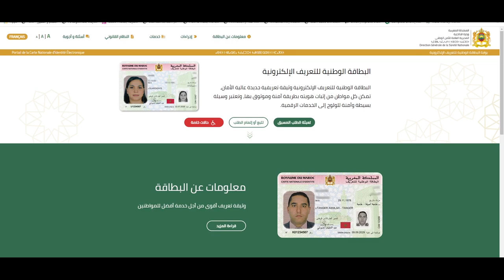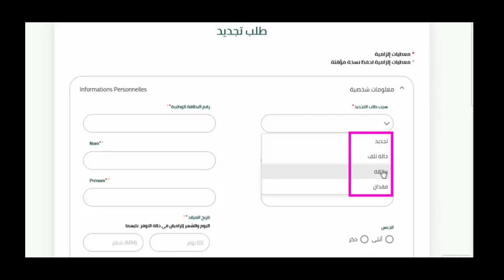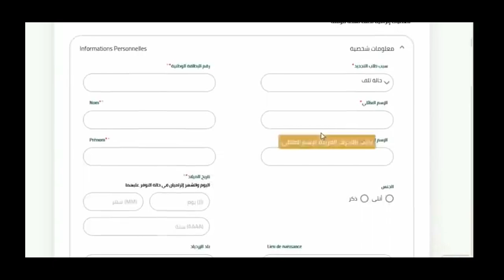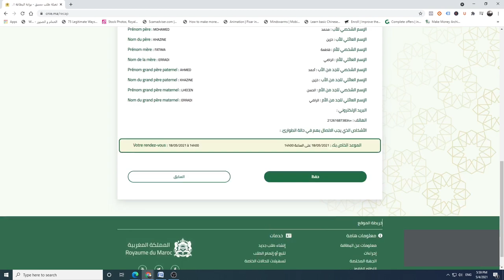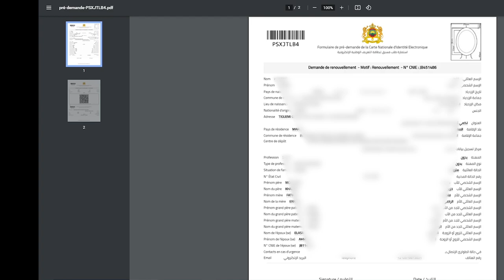الحصول على البطاقة الوطنية الجديدة | كيف تملئ طلب البطاقة الوطنية وحجز موعد والوثائق المطلوبة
مرحبا بكم في هذا الفيديو الجديد الذي سنتحدث فيه عن البطاقة الوطنية للتعريف الإلكترونية التي تعتبر إجبارية لكل مواطن يبلغ 16 سنة شمسية كاملة. كما يمكن أن تسلم للقاصرين الذي لا يتجاوز عمرهم 16 سنة، وذلك بطلب من نائبهم الشرعي
السند القانوني للبطاقة الوطنية للتعريف الإلكترونية :
بموجب القانون رقم 04.20، تثبت البطاقة الوطنية للتعريف الإلكترونية هوية حاملها، بما في ذلك هويته الرقمية، من خلال تخصيص رقم وطني للتعريف وحيد خاص بكل شخص كما ان لها قيمة قانونية تمكن المواطن من اثبات هويته و بالتالي تحميه من الخلط المتعمد أو العرضي الذي يمكن أن يطال الهوية. و تنظم البطاقة الوطنية للتعريف الإلكترونية بموجب الظهير رقم 1.20.80 و بموجب المرسوم رقم 2.20.521 المعتمد لتطبيقه.
مزايا البطاقة الوطنية للتعريف الإلكترونية
البطاقة الوطنية للتعريف الإلكترونية لها عدة مزايا :

المتانة : البطاقة الجديدة مصنوعة من مادة البوليكاربونات مما يمنحها المزيد من المقاومة والاستدامة.
الأمن : إن تعزيز مستوى الأمان المادي و اللامادي للبطاقة الوطنية للتعريف الإلكترونية يحمي حاملها من أخطار التزوير والتزييف.
سهولة القراءة : تتيح طرق قراءة البطاقة الوطنية للتعريف الإلكترونية ((MRZ و NFC قراءة واستخراج المعلومات بطريقة مبسطة و آلية.
المصادقة القوية  : تتضمن البطاقة الوطنية للتعريف الإلكترونية شهادات رقمية مرتبطة بالبطاقة وبحاملها بشكل فريد. يتوفر المواطن على قن سري PIN يسمح له بالمستوى الأول من المصادقة الإلكترونية الآمنة، من أجل اثبات هويته.
  و الضغط على زر الجرس ليصل كل جديد منا
القرية المعرفية عبارة عن قناة و زاوية تعليمية تثقيفية هدفها تسليط الضوء على المواضيع المفيذة في مختلف المجالات، و لدينا رغبة في ايصال المعرفة و التكوين لفئات عريضة  من وطننا خاصة الشباب في مجال الأنترنيت و الحاسوب و تطوير الذات، و تحسين أدائكم و مهاراتكم في مجالات الأنترنيت و العمل عليها
 القرية_المعرفية#